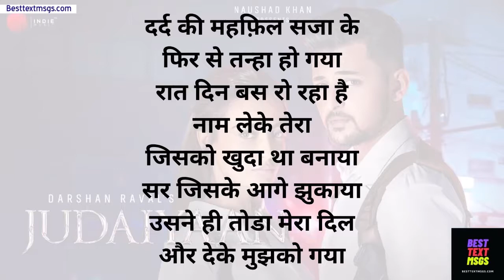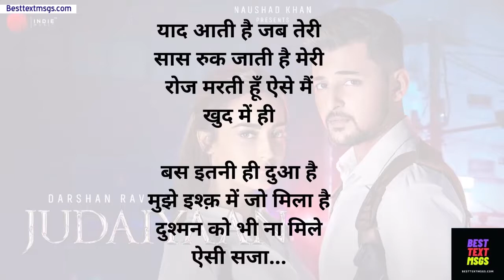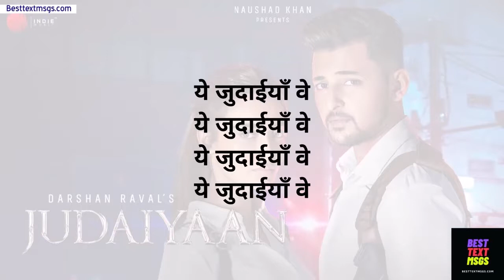JUDAIYAAN LYRICS VIDEO – DARSHAN RAVAL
Judaiyaan | Darshan Raval | Shreya Ghoshal | Surbhi Jyoti

Judaiyaan Lyrical Video

Song Name : Judaiyaan
Singer : Darshan Raval, Shreya Ghoshal
Composer : Darshan Raval
Lyricist : Rashmi Virag
Music Production : Anmol Daniel
Label: Indie Music

Judaiyaan Lyrics in Hindi

दर्द की महफ़िल सजा के
फिर से तन्हा हो गया
रात दिन बस रो रहा है
नाम लेके तेरा
जिसको खुदा था बनाया
सर जिसके आगे झुकाया
उसने ही तोडा मेरा दिल
और देके मुझको गया

ये जुदाईयाँ वे
ये जुदाईयाँ वे
ये जुदाईयाँ वे
ये जुदाईयाँ वे

जुदाईयाँ वे

हो..
कर लूँ मैं कैसे यकीन
तू मेरे पास है ही नहीं
अभी तो कल ही आया था तू
ख्वाबों में

याद आती है जब तेरी
सास रुक जाती है मेरी
रोज मरती हूँ ऐसे मैं
खुद में ही

बस इतनी ही दुआ है
मुझे इश्क़ में जो मिला है
दुश्मन को भी ना मिले
ऐसी सजा…

ये जुदाईयाँ वे
ये जुदाईयाँ वे
ये जुदाईयाँ वे
ये जुदाईयाँ वे

ये जुदाईयाँ वे
ये जुदाईयाँ वे
ये जुदाईयाँ वे
ये जुदाईयाँ वे

Judaiyaan Lyrics

Dard Ki Mehfil Saja Ke
Phir Se Tanha Ho Gaya
Raat Din Bas Ro Raha Hai
Naam Leke Tera

Jisko Khuda Tha Banaya
Sir Jiske Aage Jhukaya
Usne Hi Toda Mera Dil
Aur Deke Mujhko Gaya

Ye Judaiyaan Ve
Ye Judaiyaan Ve
Ye Judaiyaan Ve
Ye Judaiyaan Ve
Judaiyaan Ve

Karlu Main Kaise Yaqeen
Tu Mere Paas Hai Hi Nahi
Abhi Toh Kal Hi Aaya Tha Tu
Khwaabon Mein

Yaad Aati Hai Jab Teri
Saans Ruk Jaati Hai Meri
Roj Marti Hu Aise Main
Khud Mein Hi

Bass Itni Si Hi Duaa Hai
Mujhe Ishq Mein Jo Mila Hai
Dushman Ko Bhi Na Mile
Aisi Saja

Ye Judaiyaan Ve
Ye Judaiyaan Ve
Ye Judaiyaan Ve
Ye Judaiyaan Ve

Ye Judaiyaan Ve
Ye Judaiyaan Ve
Ye Judaiyaan Ve
Ye Judaiyaan Ve..

Till Death Do Us Apart
Ye Judaiyaan Ve
Ye Judaiyaan Ve